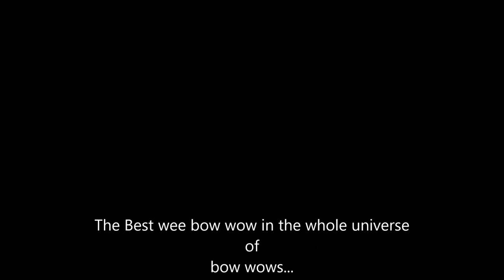Tylers memories ... happy days... wonderful times...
These are memories of the most beautiful dog ever.

He brought so much joy to two grateful people...

Always happy to be outdoors in any weather at any time...
He walked, ran, climbed, swam.

...and he gave so much love it's difficult to express.

We will never forget you son...you made our world shine...

Love,
Mommy and Daddy